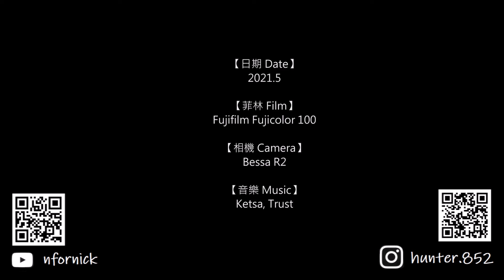#93 Fujifilm Fujicolor 100 (feat. 坪洲秘密花園、馬灣涌日落)